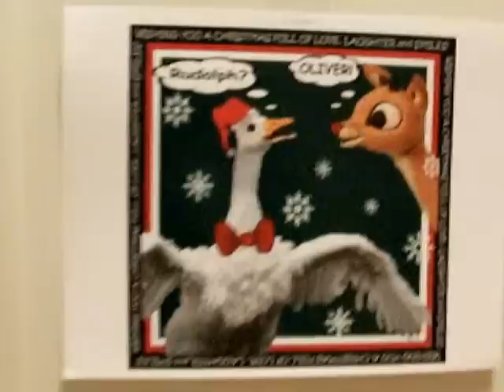OLIVER INDOOR PET SEBASTOPOL GOOSE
Oliver again! Playing with his toys.